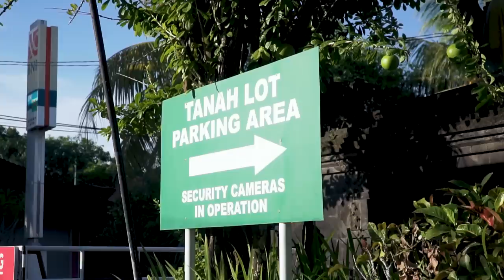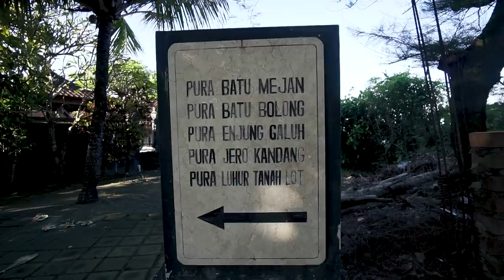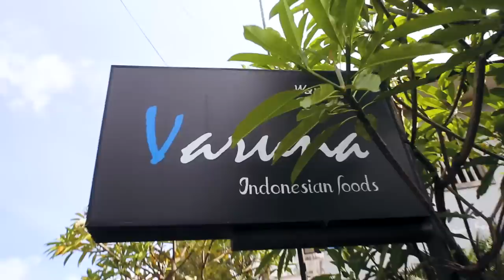FIRST DAYS IN BEAUTIFUL BALI | Canggu & Tanah Lot Temple by Scooter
Our first two days in Bali, Indonesia were amazing! Nate surfed in Canggu, and we rented a scooter to drive to the Tanah Lot Temple at sunrise. It's a temple on a rock formation in the ocean, and we were the only tourists getting to watch the Hindu ceremonies the locals were starting their day with! Next we got a "local" DELICIOUS smoothie bowl (which turns out is not overrated at all), and a authentic "Warung" meal. We ended the day with our new friends Jordan, Olivia, and Richard! Follow them!:

✈️ We created FareDrop to help you score super cheap international flights!

TRAVEL VLOG 501 MUSIC:
First song is “Heliolingus”
Second song is “Be Right There”
Third song is “Feeling Like”

Originally from Nashville, Tennessee, we got married June 2013 and quickly caught the travel bug! We started “travel hacking” and taking more trips together and finally decided we wanted to travel for one year. After 2 years of saving $ and travel hacking over 2 million miles and points, we sold our cars and apartment and left January 10, 2016. We started this YouTube channel to share our experiences with friends and family, then decided we really liked vlogging and traveling. So we extended our 1 year trip to THREE years :) Now we have a goal of traveling to 100 countries before Nate turns 30 (which is March 20, 2019)! We are incredibly thankful to do something we love every day. :)